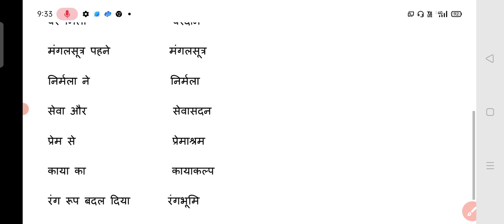मुंशी प्रेमचंद के प्रमुख उपन्यास याद करने की आसान ट्रिक